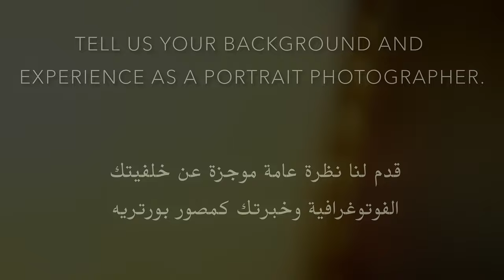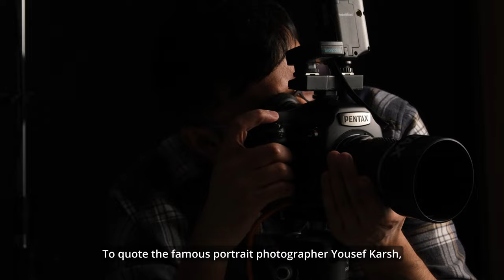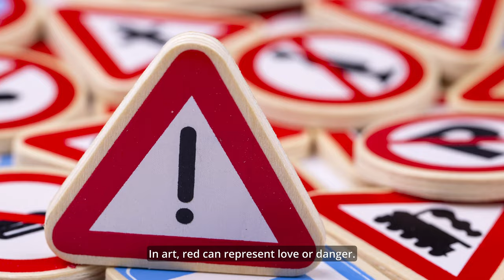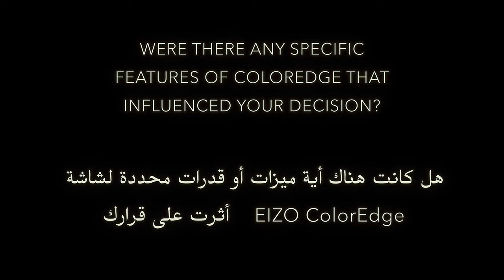Color, Expression, and Detail - How ColorEdge Serves the Professional Photographer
Professional fine art portrait, nature, and product photographer Saeed Al Ameri has dedicated his life to expressing his ideas and observations. To improve his artistic vision, he started observing classic art paintings and met world renowned artists and devoted much of his time in experimenting and mastering lighting techniques in addition to image developing skills on image editing software.

"It's like the EIZO monitor is telling me, 'Don't worry about the color accuracy. All you have to do is focus on your creativity.' "
   - Saeed Al Ameri